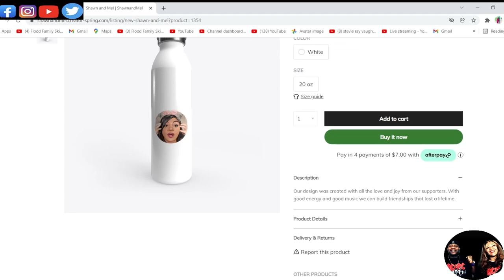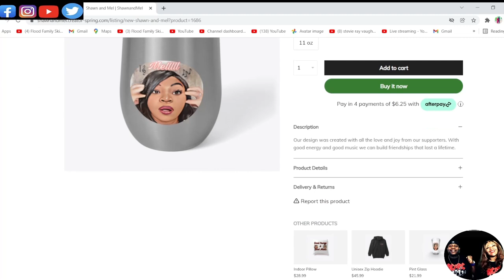OMG WE CAN'T BELIEVE HE DID THIS!!! HOME FREE - DRUM SOLO (REACTION)